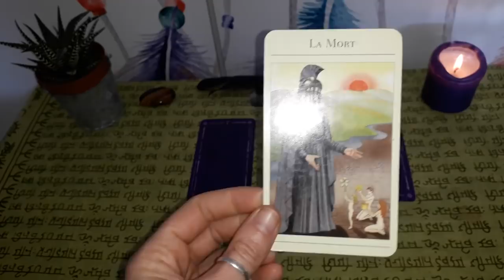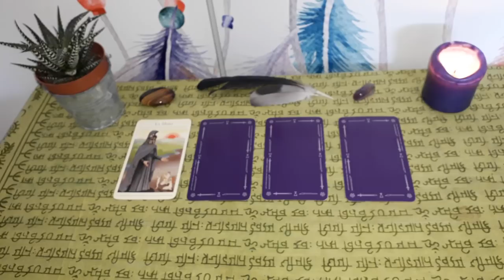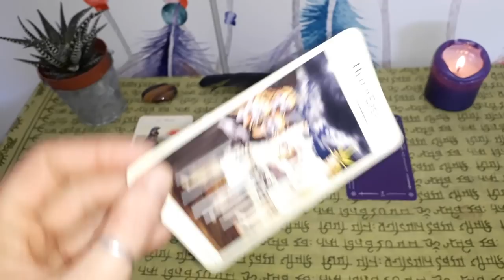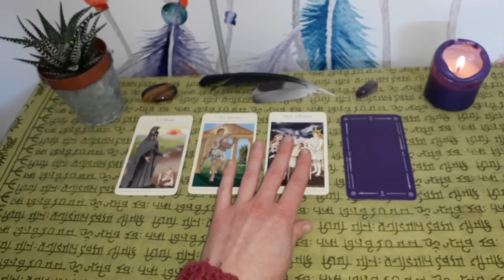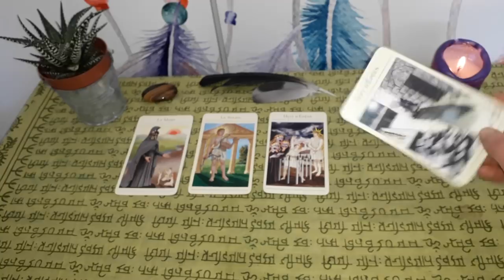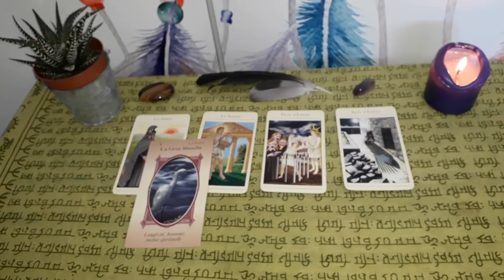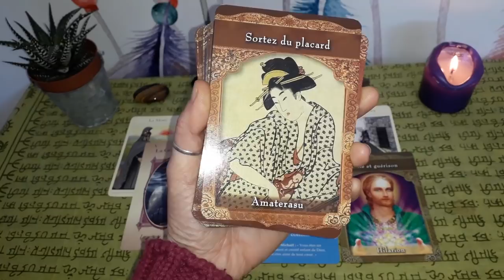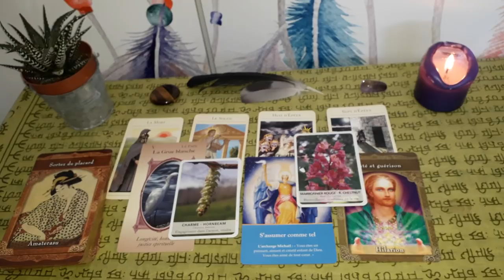Guidance Vierge Mars-Avril 2019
Voila enfin votre vidéo les Vierge ;-)

Namasté